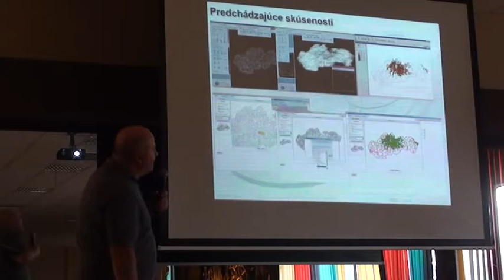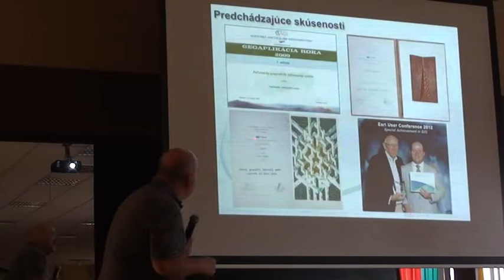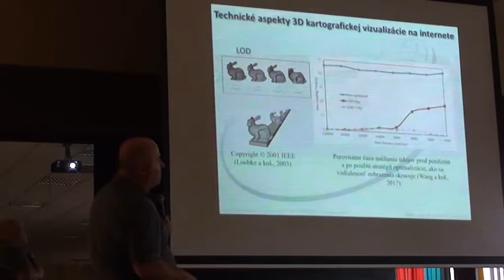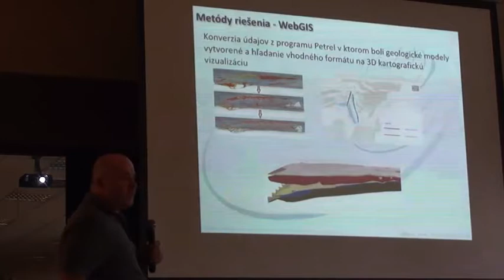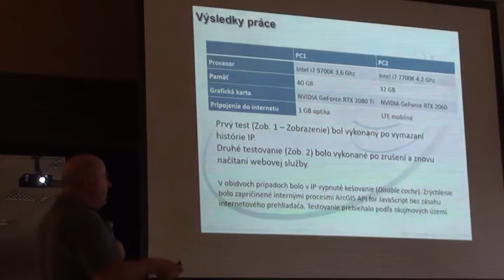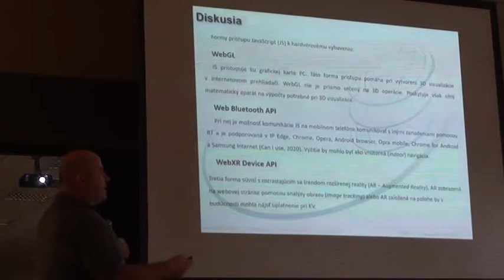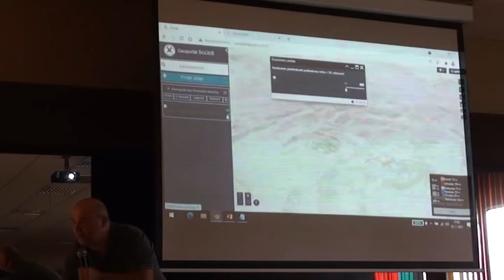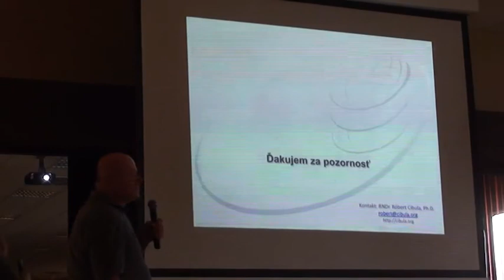Róbert CIBULA: WebGIS riešenia pre publikovanie 2D a 3D informácií vo verejnej správe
GISkola je séria neformálnych stretnutí používateľov geografických informačných systémov pre odbornú aj širokú verejnosť. GISkola #4 sa uskutočnila 22. júla 2021 v priestoroch tanečného klubu La Bomba na ul. Prievozská 18 v Bratislave. Róbert CIBULA prezentoval tému: WebGIS riešenia pre publikovanie 2D a 3D informácií vo verejnej správe. Kamera a spracovanie videa: Miloslav OFÚKANÝ. CC licencia: Amavet klub č. 962